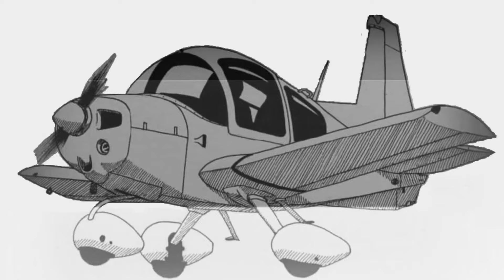N9896U flight with Chuck Hoyle June 12, 2024